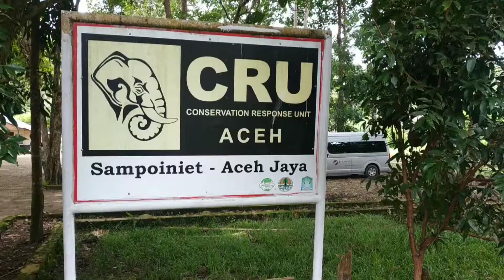Kujungan Republik Ceko ke Cru Kecamatan Sampoiniet Kabupaten Aceh Jaya.